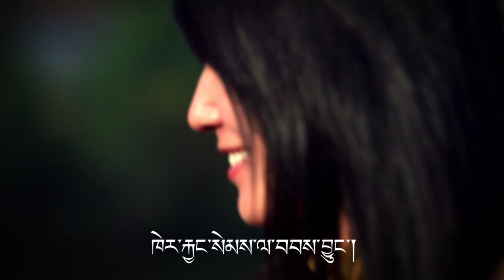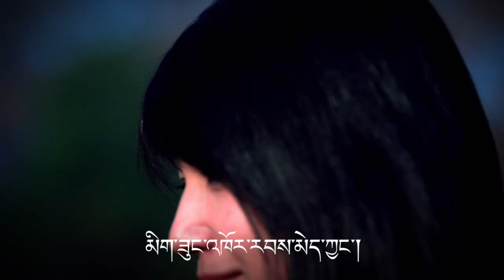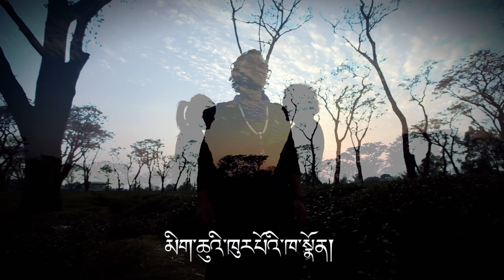Jamyang tashi New Song 2012.( Tibetan new Song )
Tibetan New Song 2012